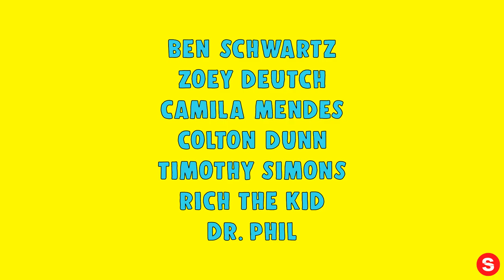Fairfax Season 1 – Official Trailer | October 29 | Prime Video... IN REVERSE!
Please enjoy our videos, Fairfax Season 1 – Official Trailer | October 29 | Prime Video... IN REVERSE!

Fairfax is an Amazon Original adult animated comedy series that follows four middle school best friends on their never-ending quest for clout on Fairfax Avenue in Los Angeles—the pulsing heart of hypebeast culture. Starring Skyler Gisondo, Kiersey Clemons, Peter S. Kim, and Jaboukie Young-White—and featuring the likes of Billy Porter, Zoey Deutch, Camila Mendes, Rob Delaney, Yvette Nicole Brown, Ben Schwartz, JB Smoove, John Leguizamo, and Colton Dunn, among others, in guest roles—this series is about the timeless struggle to be cooler than you are, to fit in while standing out, and what it feels like to wait in line for a pair of sneakers you’re never going to cop.

The series is created and executive produced by longtime friends Matthew Hausfater, Aaron Buchsbaum, and Teddy Riley. Additional executive producers include Jon Zimelis and Jason U. Nadler for Serious Business (@midnight); Peter A. Knight (Bojack Horseman); and Chris Prynoski, Ben Kalina, and Antonio Cannobio for Titmouse (Big Mouth). The artist Somehoodlum, who designed the characters for the series, serves as a consulting producer alongside the pop/internet culture clothing and media brand Pizzaslime.